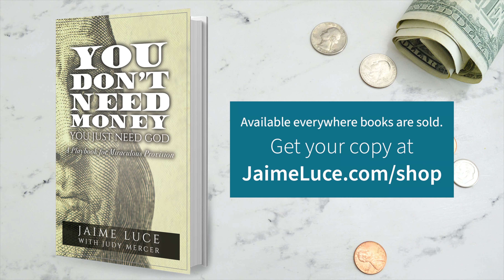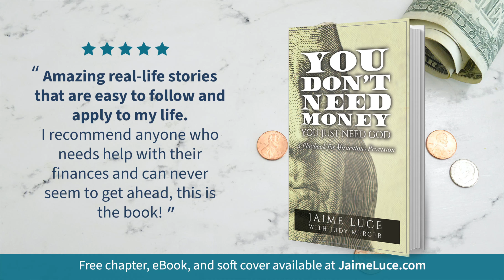Hardened Hearts to Spiritual Rebirth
Have you ever felt a longing in your soul for something more, something deeper in your faith walk? Today's podcast takes you on a profound exploration of what it means to live a Spirit-led life, one that brings your heart into alignment with the divine. We peel back the layers to discover the essence of a heart transformed by God's touch, using the wisdom of scripture from Ezekiel and Jeremiah to illustrate the journey from a heart of stone to a heart of flesh. This episode isn't just about theory; it's a hands-on guide to nurturing that tender, responsive heart that echoes the love of Christ in every interaction.

In this episode, you’ll hear:
-Biblical study into Moses and Paul
-How to acknowledge sinfulness and embrace grace
-What does it mean to walk in the Spirit
-How to discern and act according to the Spirit’s leading

Where to dive in:
(0:00:00) - Understanding Walking After the Spirit
Living a Spirit-led life with a new heart, aligning with God's perspective and avoiding destructive behaviors.

(0:08:35) - The Hunger to Know God
Understanding and seeking God through faith, recognizing sinfulness, and living a life that brings glory to God.

(0:24:05) - Importance of Spirit-Walking
Walking after the Spirit transforms believers, guided by the Holy Spirit, following Jesus' example, and leading to a lifestyle change.

(0:34:42) - Living a Life That Honors Jesus
Reflect on living a purposeful life for Jesus, avoiding temptations and seeking the Holy Spirit's guidance.

About your host: Jaime Luce’ testimony has daunting personal mountains and treacherous financial valleys. She was trapped in day-to-day stress and couldn’t see a way forward. But how she started is not how she finished! And she wants you to know God has a plan for your life too, no matter how tough it seems. Today, Jaime has been married to the love of her life for almost three decades, owns two companies, and has become an author and podcaster. God’s way is always the blessed way!

Free chapter of Jaime’s new book: You Don’t Need Money, You Just Need God

Support the Jaime Luce Podcast:
- Are you looking for Spirit-filled articles, teachings, insights, prophetic words, and the tools to gain intimate knowledge of the Holy Spirit? Charisma magazine empowers believers to live life in the Spirit. Each issue of Charisma Magazine contains articles, teachings, and insights to gain a more intimate knowledge of the Holy Spirit.